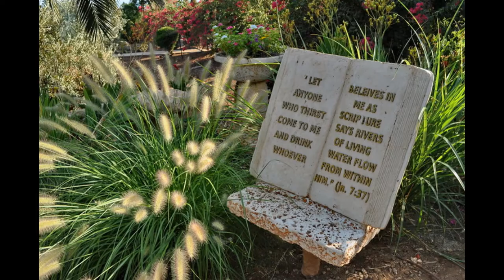IZRAILE. Место обитание на горе 12 апосталлов.